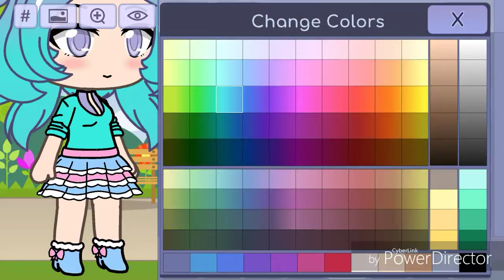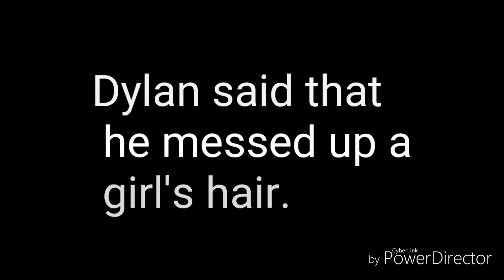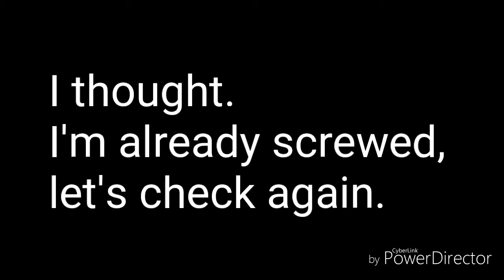Rouge Zoey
Creepypasta
Fiction

We don't forget...